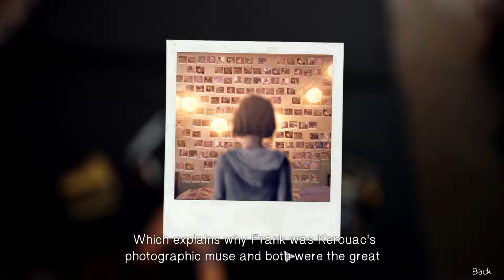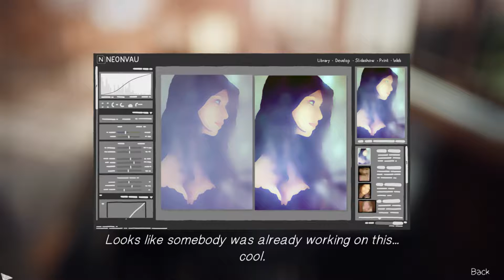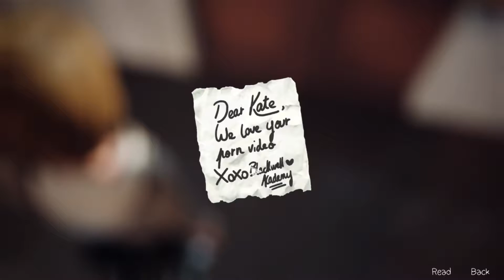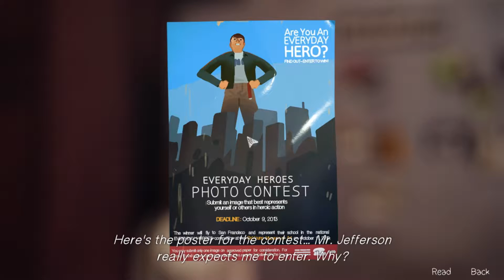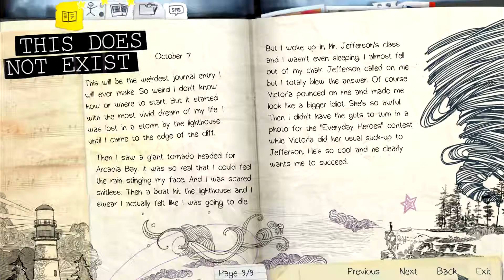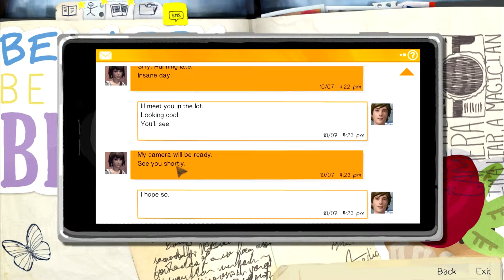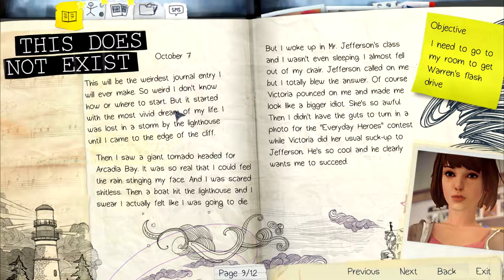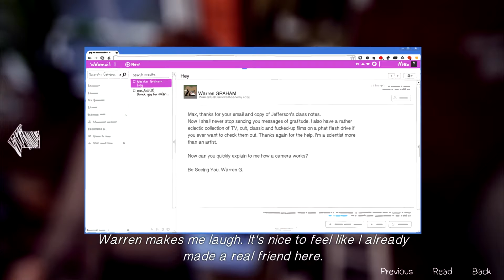Squish 'n' Snow Saga | Life is Strange | Episode 1 | Part 1 | Mind Powers!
Squish and Snow Saga starting with Life If Strange, what an awesome game! If this game effects you in any way please visit the links to the game page in the description.

TheDiosCrew Site!
TheDiosCrew.com

TheDiosCrew Facebook!

TheDiosCrew Twitter!

Subreddit!
No, No Subreddit!